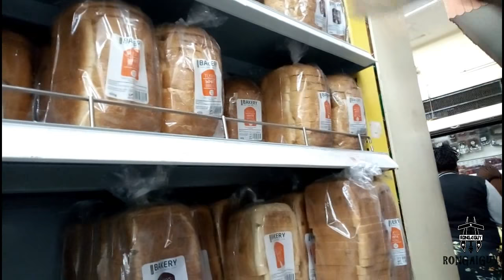Matchday Derby SCENES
Went out to the Derby Match between Gor Mahia and Afc Leopards. Too Much sauce!!!